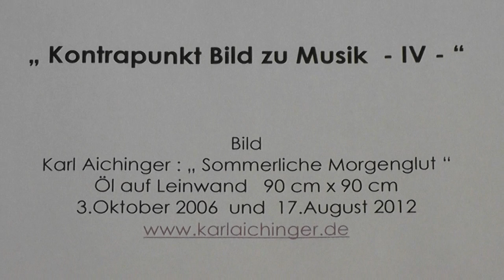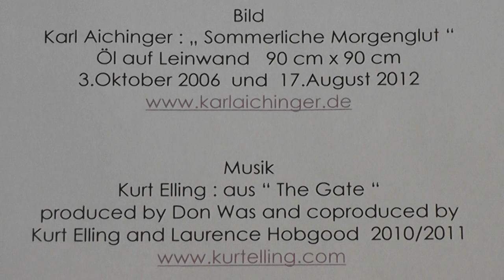Kurt Elling : Kurt Elling und Karl Aichinger/ Kontrapunkt Bild zu Musik - IV -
ein Film von Karl Aichinger aus seiner Reihe " Kontrapunkt Bild zu Musik " vom September 2012 : Kontrapunkt - IV -, Kurt Elling und Karl Aichinger,
Bild : Karl Aichinger, " Sommerliche Morgenglut ", Öl auf Leinwand, 90 x 90 cm, 3.Oktober 2006 und 17.August 2012 / Musik : Kurt Elling, from " The Gate ", produced by Don Was and coproduced by Kurt Elling and Laurence Hobgood 2011/2012 - mit Dank an Kurt Elling für die besondere Genehmigung zur Verwendung seiner Musik